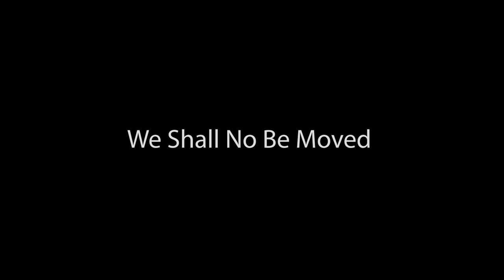Student Violinists Play Labor and Civil Rights Songs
25 violinists and 1 violist play labor and civil rights songs.  And cicadas sing along!  Songs include: De Colores, Lift Every Voice and Sing, Union Maid, Solidarity Forever, We Shall Not be Moved, Oh Freedom, and We Shall Overcome.  Ken Giles is the violin/viola teacher.  Many of the students are from DC Youth Orchestra Program.